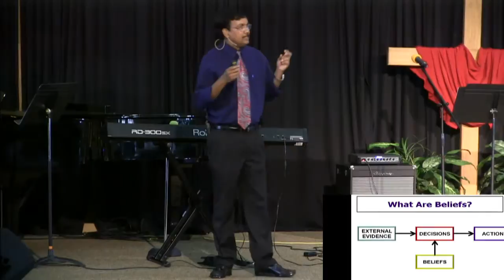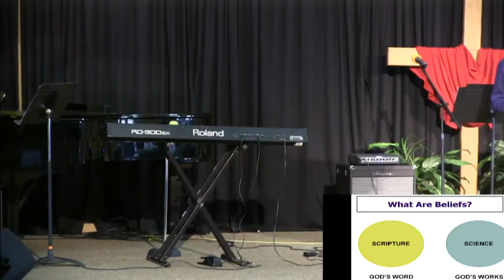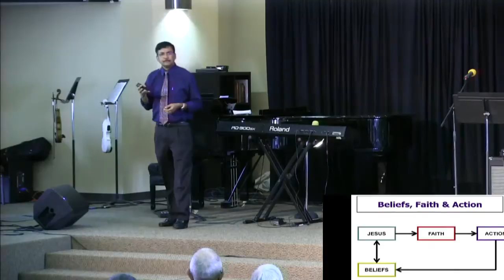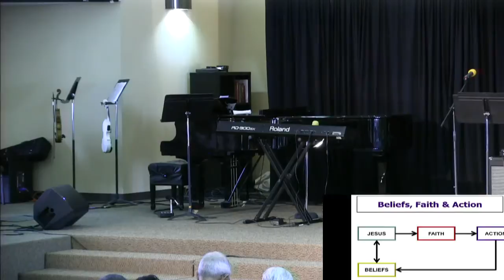20190202_Beliefs Have Consequences; By Ravi Jillapalli; Stonehill Church Live Service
Join us every Saturday at 11:10 AM
Beliefs Have Consequences by Ravi J